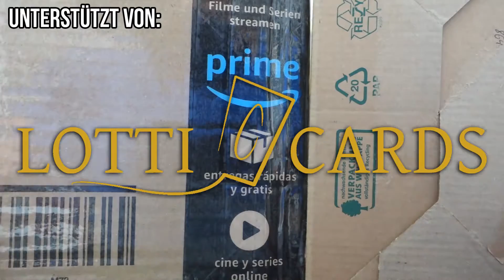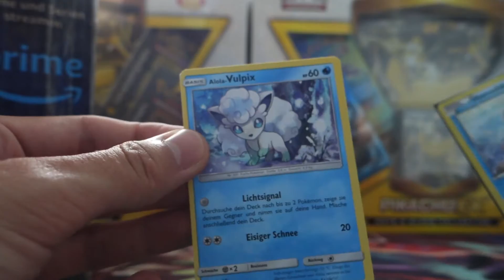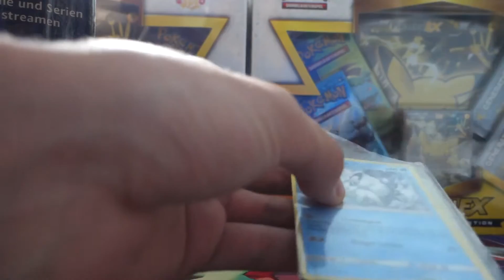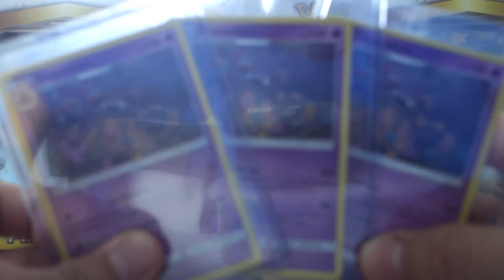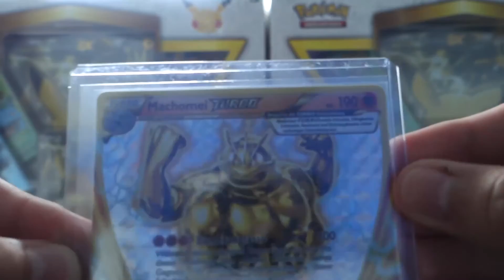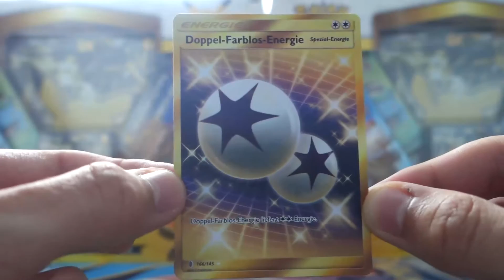SECRET RARE DCE!? Bulk-Tausch Paket Opening! Pokemon CBM Post Deutsch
Günstige Pokemon Produkte und Zubehör bei Lotticards!

Die Musik stammt teilweise aus der YouTube Audiobücherei, zum größten Teil von EpidemicSounds.